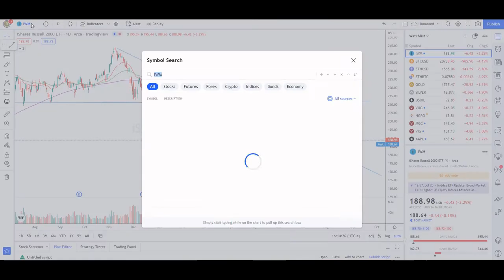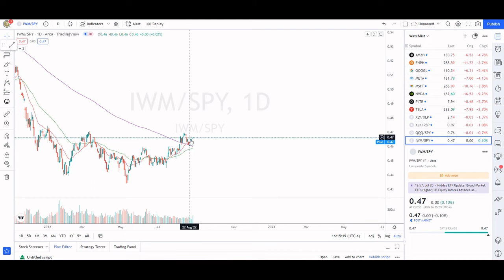Buy IWM Now? Small Caps To Outperform?